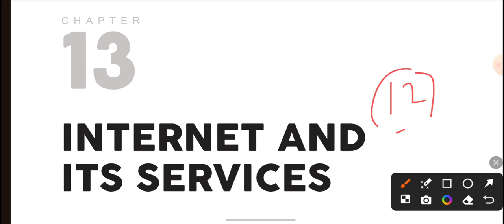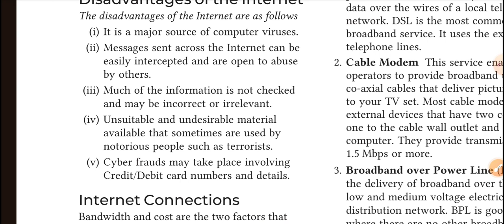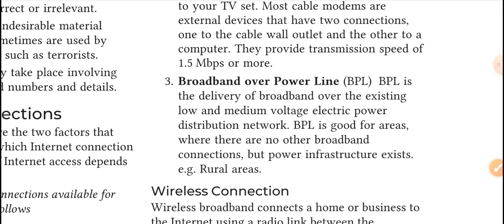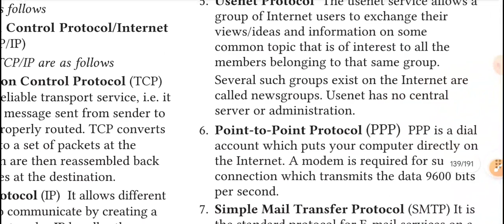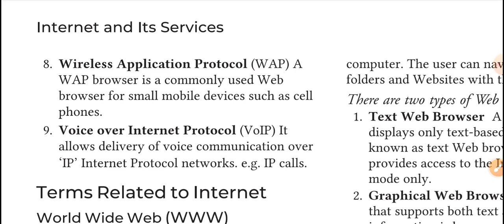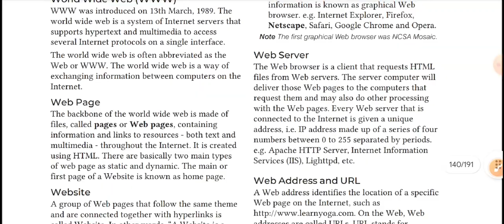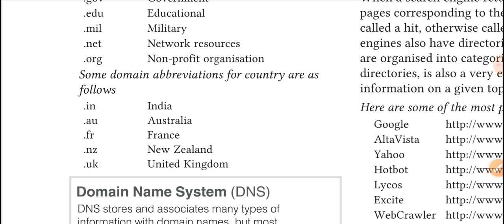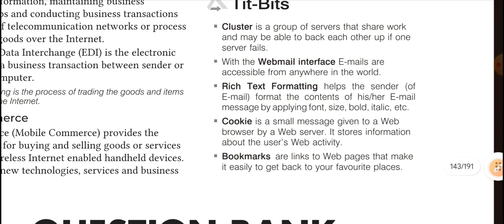Arihant Computer Awareness | Internet and its Services Ch 13